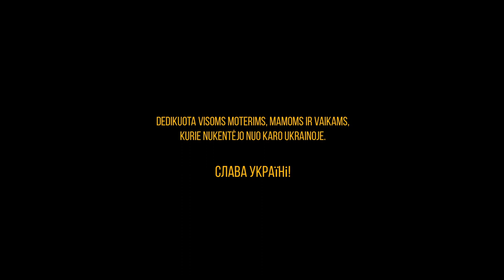SUBTÌLUS ft. Valeriya - Чорнобривцi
Dedicated to all women, mothers and children affected by the war in Ukraine.

0:19 - Valeriya Kucherenko (vocal)
0:31 - Žygimantas Blatrūnas (accordion)
1:10 - Vytautas Švažas (drums, percussion)
1:28 - Tautvydas Jurkša (piano)
2:10 - Emma
2:18 - Laurynas Vaitkus (tenor birbyne)

Arrangements: SUBTÌLUS
Mixing and Mastering: Laurynas Vaitkus
Video: Ernesta Vala, Petras Skukauskas

Lyrics- Микола Сингаївський (Mykola Singaivskiy)

Чорнобривцi

Чорнобривцi насiяла мати,
У моïм свiтанковiм краю,
Та й навчила веснянки спiвати,
Про надiю квiтучу свою...

[Приспiв]
Як на тi чорнобривцi погляну,
Бачу матiр стареньку,
Бачу руки твоi моя мамо,
Твою ласку я чую рiдненька…

Я розлуки та зустрiчi знаю,
Бачив я у чужiй сторонi,
Чорнобривцi iз рiдного краю,
Що насiяла ти на веснi…

[Приспiв]

Прилiтають до нашого поля,
Iз далеких краïв журавлi,
Розцвiтають i квiти i доля,
На моiй украïнськiй землi.